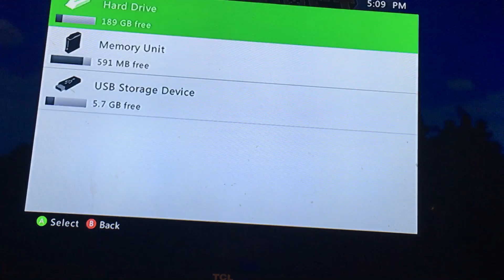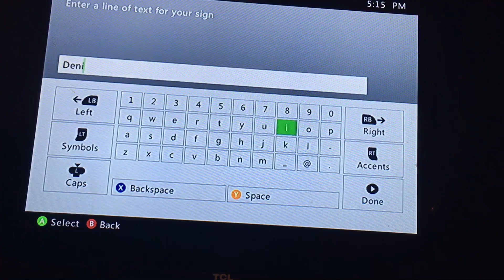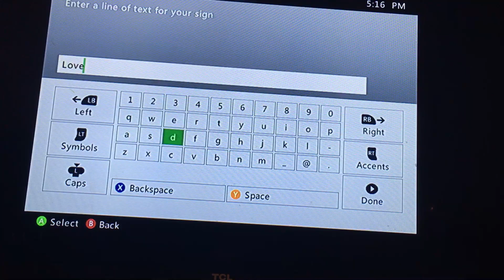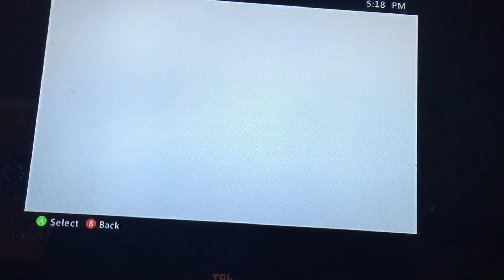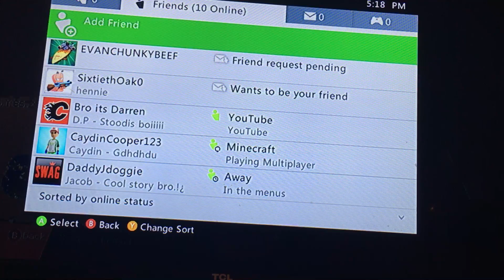Minecraft secret world 1 🌎